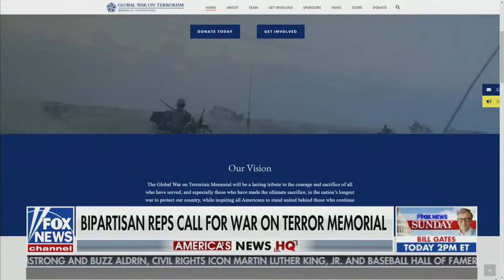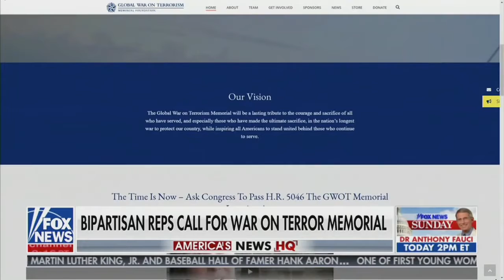GWOT Memorial Location Act Champion Rep. Mike Gallagher (R-WI) With FOX News's Eric Shawn